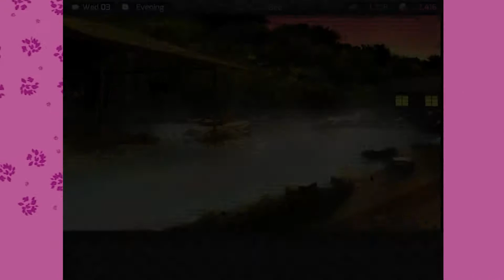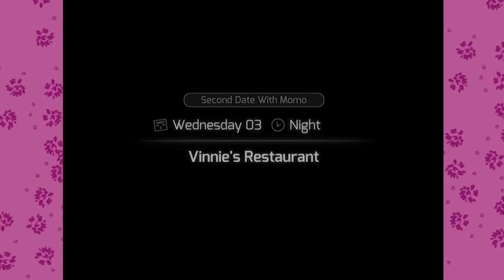Huniepop Episode 6 "Edging Closer to Success"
Kat begins her pursuit on the lovely ladies of wherever this game takes place.